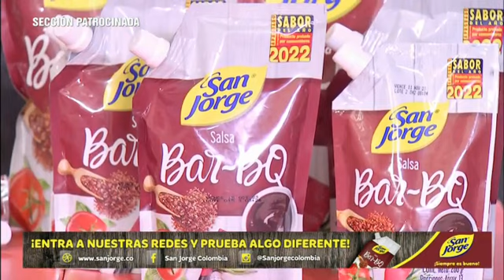Receta de alitas con salsa BBQ en 'Los sabores de Marcelo' | Bravíssimo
En esta ocasión, 'Los sabores de Marcelo' presenta el paso a paso de unas deliciosas alitas con salsa BBQ de la mejor marca, San Jorge. No te pierdas ni un minuto de esta exquisita receta que sirve para compartir en cualquier evento.